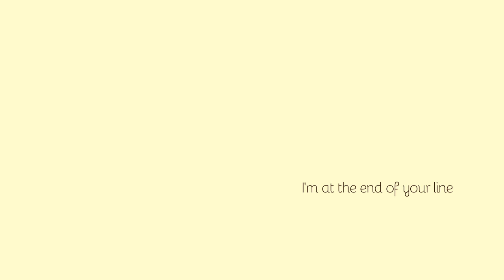Katankin - My little kite [Official lyric video]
Katankin's debut EP "THE QUIET SHIMMER OF THE WORLD" is out now, on CD, vinyl and digital:

Video illustrated, animated and produced by Helen Catanchin

Music written, performed, arranged and produced by Helen Catanchin
Recorded by Helen Catanchin at Paper Mache Studios
Mixed and mastered by Philip Rex at Paper Mache Studios